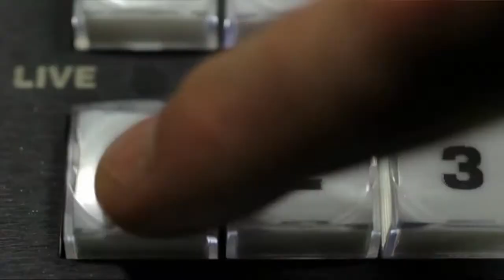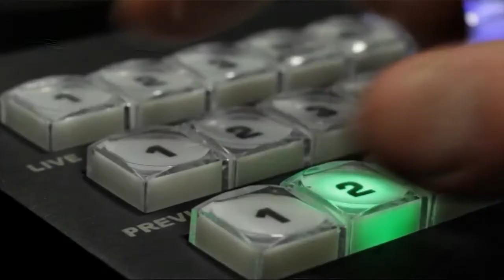Terzo Tempo Live del 15/10/2017